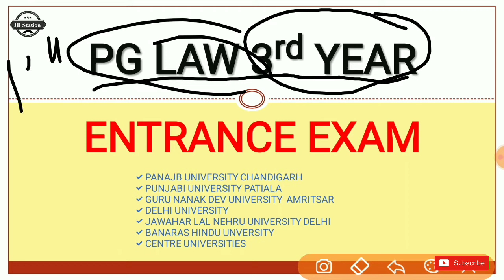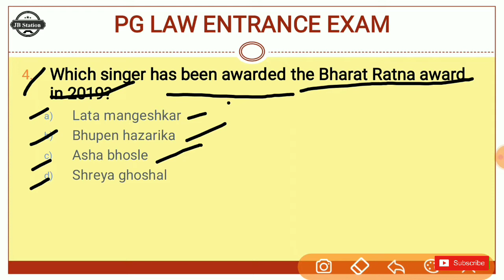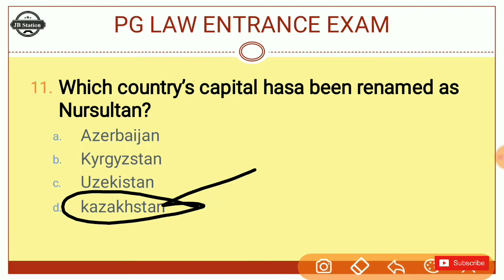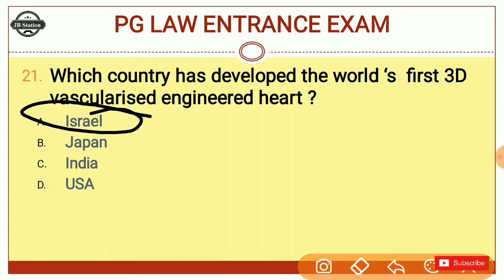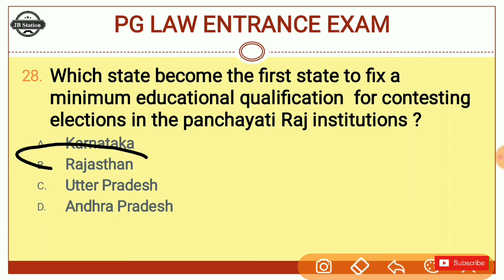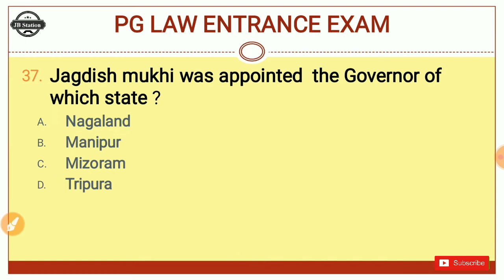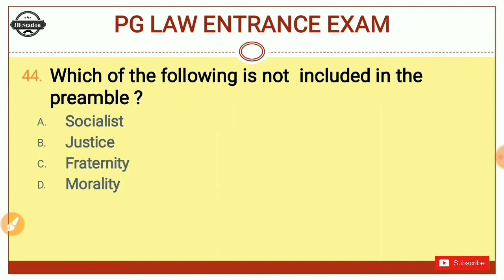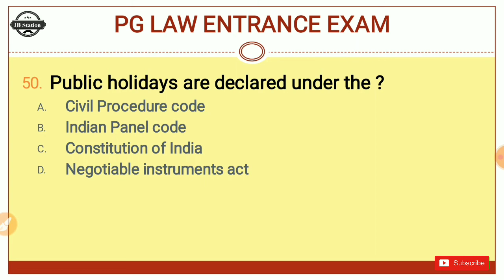PU PG LAW Entrance Exam 2021 P-1|PU LLB ENTRANCE TEST|PU LLB Entrance Exam Preparation 2021|PUBALLB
PU PG LAW Entrance Exam 2021 P-1|PU LLB ENTRANCE TEST|PU CHD previous entrance Exam law
HOW to crack or prepare PhD Entrance exam।PU chd M.Phil & PhD Entrance exam Hindi language।PhD Exam
How to apply online PU LLB 3 year Application Form 2021|PU chd 3 year law ADMISSION FORM OPEN 2021

Panjab University 3 year law entrance exam 2021 dates out| PU LLB 3 year Application Form 2021|PGLAW
How to fill online application form PSPCL RECRUITMENT 2021।how to apply online Form PSPCL 2021